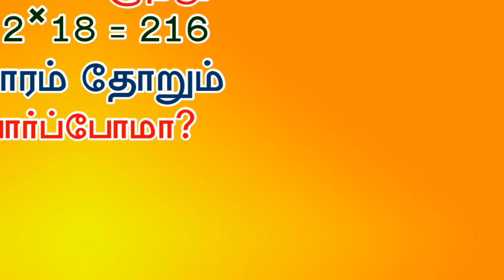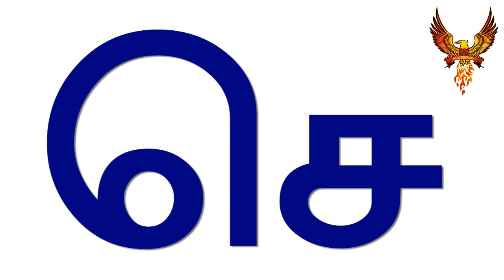கெ ஙெ செ - உயிர்மெய் எழுத்துக்கள் - By All Is Well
உயிர்மெய் எழுத்துக்கள் கெ ஙெ செ ஞெ டெ ணெ தெ நெ பெ மெ யெ ரெ லெ வெ ழெ ளெ றெ னெ...Tamil letters ke nGe se Gne te Ne the nea pea mea yea re le ve zhe Le Re ne its a uyir mei ezhuthukal, words learning in tamil pronunciation its very interesting to hear show this for your kids your baby also repeated definitely try this if you need more educational video don't forget to Subscribe All Is Well thanks for watching like,share and comment...